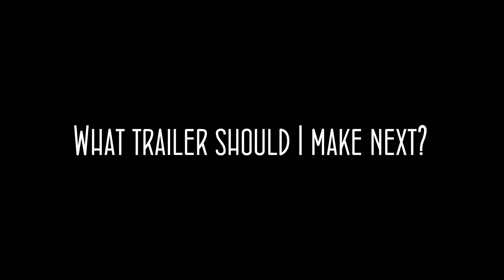What trailer should I make next?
Leave you're answer in the comments.